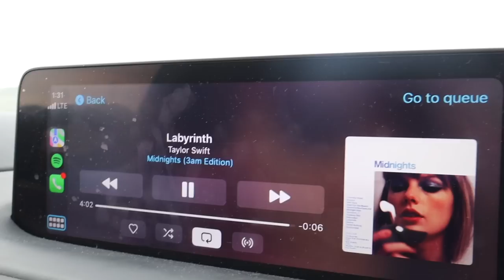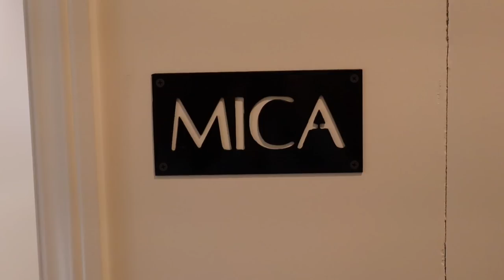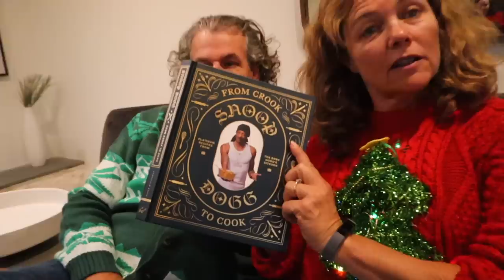vacation in palm springs! packing, house tour, + meet my team!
palm springs vacation for the schultzzie team retreat 2022 for vlogmas! meet my team as a youtuber and influencer, packing with me, house tour of the air bnb, white elephant exchange, planning for 2023, and more!